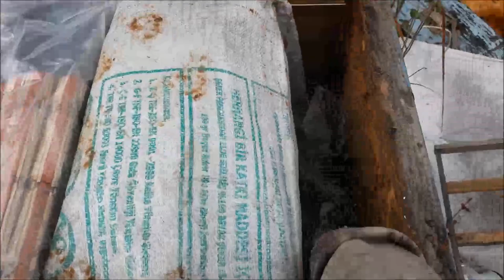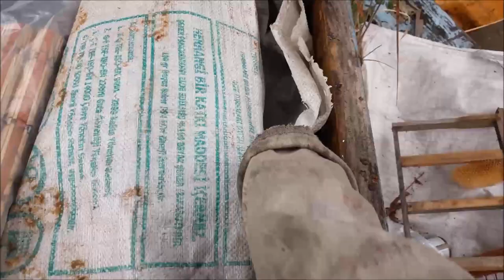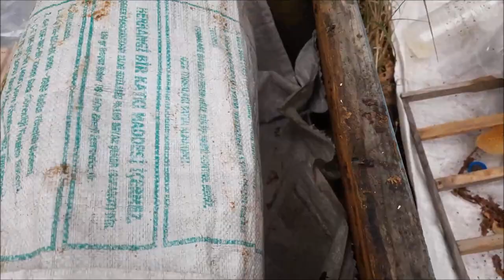10.09.21 ARI BAKIMI, KEKİK SUYU ŞURUPLA NÖSEMA VE YAĞMURLU İKLİMDE VARROA İLE MUM KURDU MÜCADELESİ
Video Sesi Az Geliyorsa ve bir türlü arttıramıyorsanız Linke tıklayınız ve video izlerken, Google Chrome’da sağ yukarıdaki “uzantılar” bölümünden “Volume Controller” seçeneğine tıklayarak ses ayarını sağa doğru kaydırarak sesi arttırabilirsiniz. oksalik asit ve formik asit karışımı yapım videosu

beekeeping Arıçılıq arıcılık beekeeping Arıçılıq arıcılık arıbakımı beetraining beeeducation beelesson beecourse beepractice @alacacayirbee